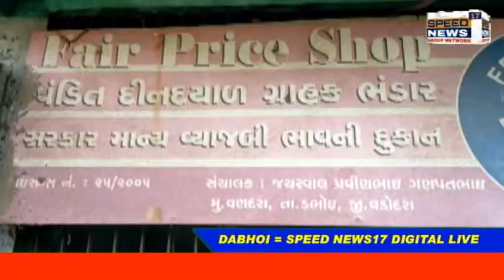DABHOI વણાદરા ના ગ્રામજનો એ ભેગા મળી ડભોઇ સેવાસદન ખાતે લેખિત માં આવેદન આપવામાં આવ્યું હતું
વણાદરા ના ગ્રામજનો એ ભેગા મળી ડભોઇ સેવાસદન ખાતે લેખિત માં આવેદન આપવામાં આવ્યું હતું

ડભોઇ તાલુકા ના વણાદરા ગામ ના લોકો સરકાર દ્વારા જાહેર કરવામાં આવેલ ની શુલ્ક અનાજ નો લાભ થી રેશનિંગ સેન્ટર ની બેદરકારી અને ગેરરીતિ ના  કારણે વંચિત છે.ગ્રામજનો ના કહેવા મુજબ સરકાર દ્વારા નિઃશુલ્ક અનાજ ની જાહેરાત બાદ પણ આજ દિનસુધી વણાદરા ગામ ના લોકો ને અનાજ મળ્યું નથી.ગ્રામજનો દ્વારા આ અંગે પૂછતાં કોઈ સંતોષકારક જવાબ હાજર કર્મચારીઓ દ્વારા આપવામાં નથી આવતા.એક તરફ કોરોના ની માહામારી ચાલી રહી છે,મીની લોકડાઉન ચાલી રહ્યું હોઇ લોકો ની આવક હાલ બંધ છે.આ પરિસ્થિતિ માં સરકાર એ પ્રજા માટે બે મહિના નું અનાજ નિઃશુલ્ક આપવા ની વ્યવસ્થા કરેલ છે પરંતુ વણાંદરા ગામ માં સરકારી સહાય ના નિઃશુલ્ક અનાજ નથી મળી રહ્યો હોવાની બુમો ઉઠવા પામી છે.જેની રજુઆત ગ્રામજનો દ્વારા ડભોઇ સેવાસદન પુરવઠા મામલતદાર ને કરતા લેખિત માં આવેદન આપવામાં આવ્યું હતું.ગ્રામજનો ના કહેવા મુજબ રેશનિંગ સેન્ટર મહિના માં ફક્ત બે કે ત્રણ વાર જ ખુલે છે. અને કાયમ અનાજ નો જથ્થો અપૂરતો હોય છે.અને જયારે કોઈ ગ્રાહક એક વાર અનાજ લાઇ જાય તો તેની બે એન્ટ્રી પાડવા માં આવે છે અને ખુલ્લેઆમ ગેરરીતિ કરવામાં આવે છે.જ્યારે ગ્રામજનો દ્વારા આ અંગે પૂછવા માં આવે છે તો તેઓને રેશનિંગ ની પરમીટ બંધ કરી દેવાની ધમકી આપવામાં આવે છે. જે થી  વણાદરા ના ગ્રામજનો એ ભેગા મળી ડભોઇ સેવાસદન ખાતે થઈ રહેલા ગેરરીતિ જે ખુલ્લી પાડી પુરવઠા મામલતદાર ને લેખિત માં રજુઆત કરી ગેરરીતિ કરનારા પર સખત પગલાં લેવા રજુઆત કરી હતી.